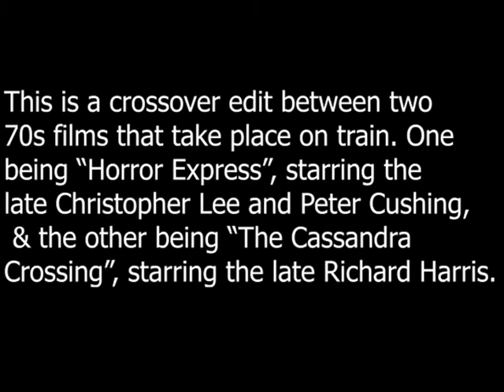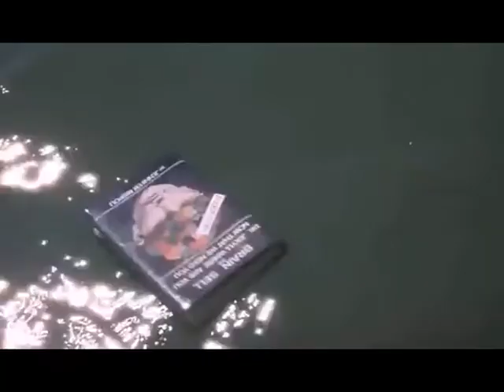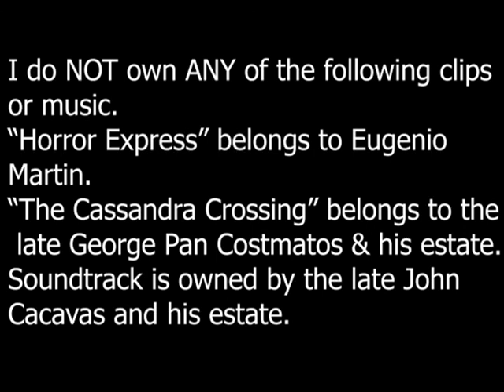Horror Crossing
This is my second crossover edit of two films that revolve around a similar concept. In this video, I mashed up "Horror Express", Starring Christopher Lee & Peter Cushing, with "The Cassandra Crossing", Starring Richard Harris. Both Films take place on a Train, and both have similar Climaxes. So, I decided to put together this crossover Video that combines the two films together. Hope you all enjoy.